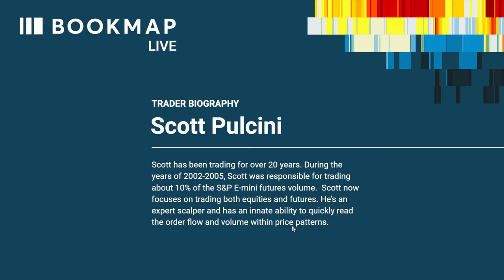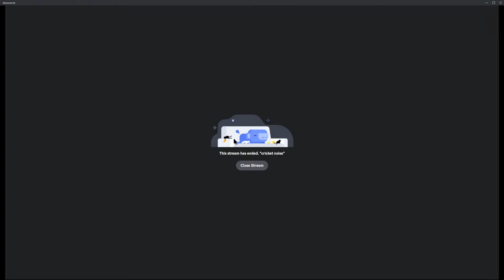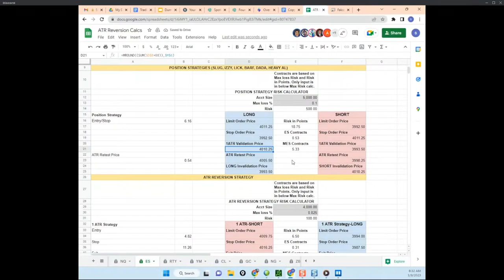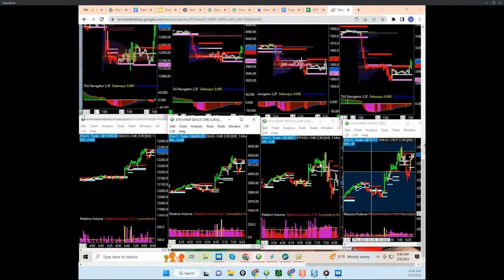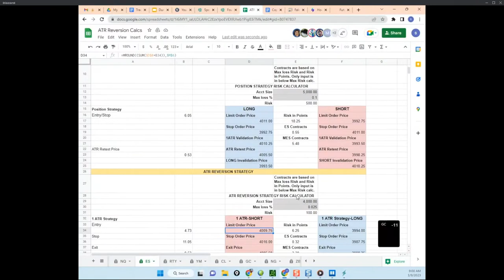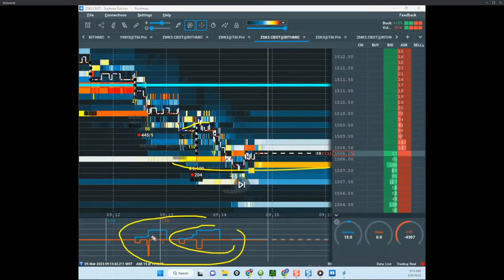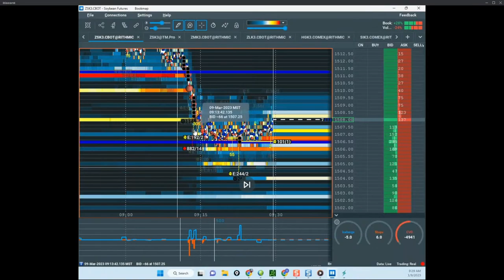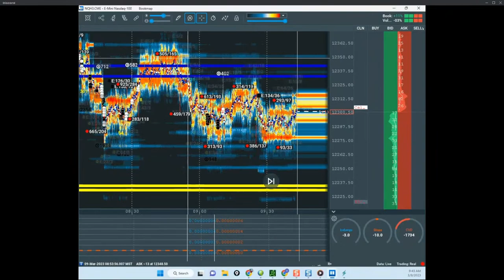Scott Pulcini - Pro Trader Webinar Series | Bookmap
In this webinar,  watch how Scott waits for special volume events to unfold. He uses Bookmap Stops and Icebergs add-ons to gain deeper insight the specific volume event, that will produce a higher probability outcome.

Scott has been trading for over 20 years. During the years of 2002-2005, Scott was responsible for trading about 10% of the S&P E-mini futures volume.  Scott now focuses on trading both equities and futures. He’s an expert scalper and has an innate ability to quickly read the order flow and volume within price patterns.

Demoes of Multibrackets, Tradermap Pro, and DOM Pro.
Learn how to integrate Order Flow setups and strategies for Day Trading and Swing Trading Futures, Stocks, and Cryptocurrencies using correlated market analysis with Bookmap's new Market Pulse addon. You can hear the market correlations. This is real-time forward looking analysis, not hindsight. We read the current market and give insight to where it may move next.